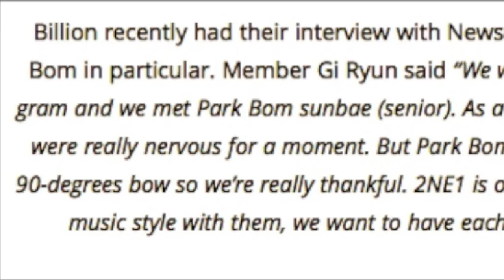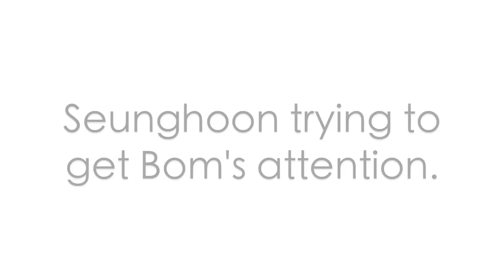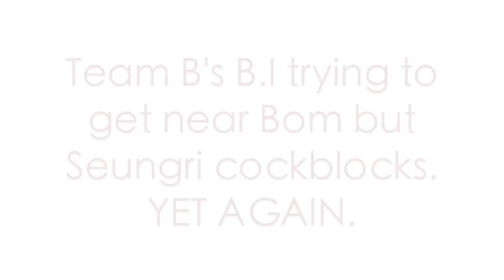All About Park Bom (PART 5)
Bom fanboys & fangirls
Song: Hold On, We're Going Home by SoMo
There is a lot of TopBom& BomHoon